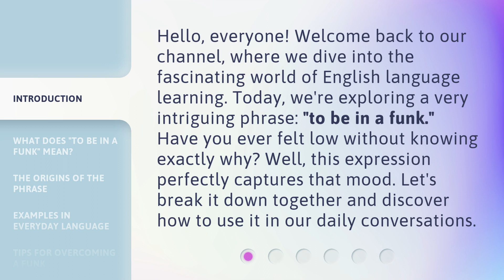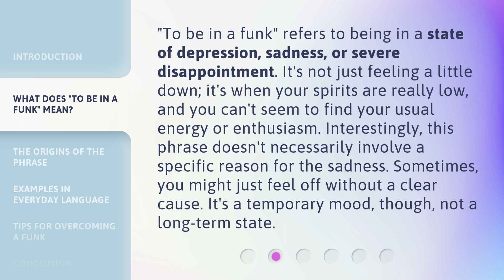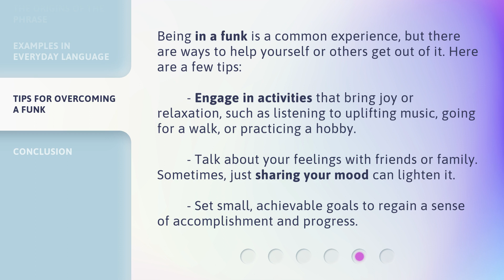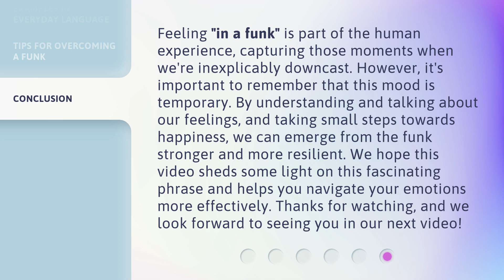Breaking Out of the Blues: Understanding "To be in a funk"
Breaking Out of the Blues: Understanding 'To be in a funk' • Discover the meaning behind the popular phrase 'To be in a funk' and learn how to break free from the blues. This video will provide insights and strategies to help you lift your spirits and improve your mood.

00:00 • Introduction - Breaking Out of the Blues: Understanding "To be in a funk"
00:36 • What Does "To be in a funk" Mean?
01:10 • The Origins of the Phrase
01:41 • Examples in Everyday Language
02:16 • Tips for Overcoming a Funk